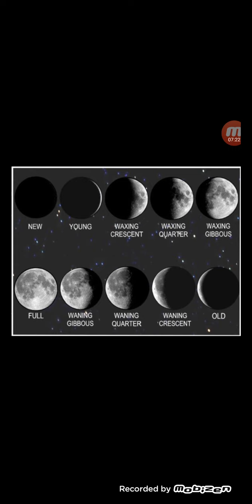What a woman builds